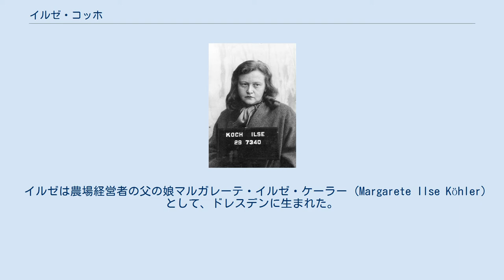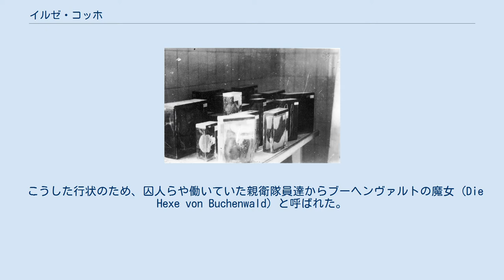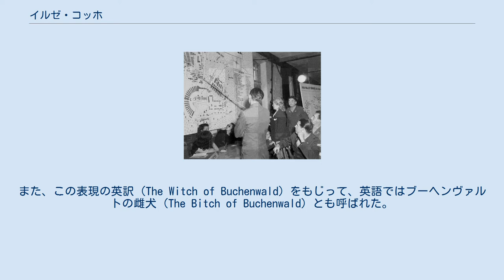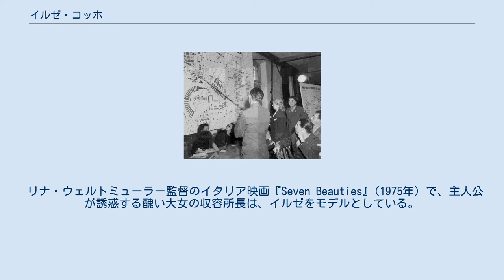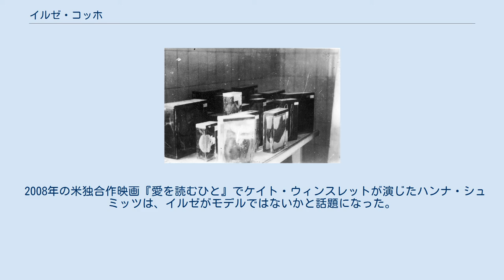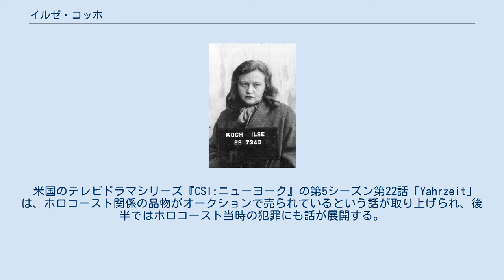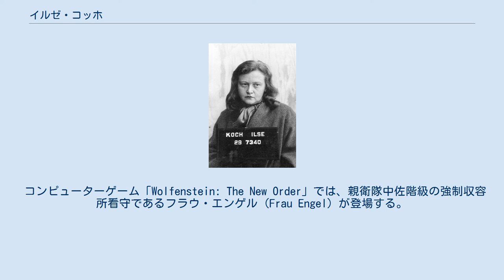イルゼ・コッホ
ダッハウ強制収容所にて米兵に説明するイルゼ イルゼ・コッホ（Ilse Koch、1906年9月22日 - 1967年9月1日）はブーヘンヴァルト強制収容所所長の妻であり、女性看守。
彼女は、囚人に対するサディスト的な拷問行為および好色さで知られている。
また、囚人の皮膚で工作を行った事でも有名。
 イルゼは農場経営者の父の娘マルガレーテ・イルゼ・ケーラー (Margarete Ilse Köhler) として、ドレスデンに生まれた。
イルゼは15歳で学校を卒業し、工場に仕事に働きに行った。
彼女はドイツの経済がまだ第一次世界大戦におけるドイツの敗北から回復していない状況下であった頃に徐々にナチズムに関与し始めた。
 元々はザクセンハウゼン強制収容所において看守兼秘書として仕事をしていたところ、1936年所長で親衛隊幹部のカール・コッホと結婚し、翌1937年ブーヘンヴァルト強制収容所に夫に随行した。
 イルゼが作らせた、囚人の内臓を樹脂で固めた標本 夫が収容所の所長の地位にあることを楯に、収容所の構内で馬を乗り回したり、囚人に鞭を打ったり、囚人に対して虐待行為を行った。
さらに、死んだ囚人の皮膚でランプシェードやブックカバー、手袋を作るなどの常軌を逸した行動のみならず、刺青をしている囚人がいるとその囚人を注射で薬殺してから皮を剥いで収集したりさえしたとされている。
ただし、戦後の裁判においても、そうした行為を具体的に証言できる者はなかった。
 こうした行状のため、囚人らや働いていた親衛隊員達からブーヘンヴァルトの魔女 (Die Hexe von Buchenwald) と呼ばれた。
また、この表現の英訳 (The Witch of Buchenwald) をもじって、英語ではブーヘンヴァルトの雌犬 (The Bitch of Buchenwald) とも呼ばれた。
 さらに、彼女が工作用に人皮を入手できた理由はブーヘンヴァルト勤務のナチスの医者が愛人であったためとされている。
このためよくイルゼは好色家・色情狂として噂される。
また、飼い犬を女囚にけしかけるなど、捕虜虐待の噂が絶えなかった。
 1943年に夫カール・コッホが収容所における悪事で告発されたとき、イルゼも横領着服容疑で裁判にかけられ投獄されたものの、証拠不十分で無罪となる。
一方、夫カールは死刑を宣告され1945年4月に処刑された。
その後、ルートウィヒスブルクにいた家族と一緒に生活していたが、彼女は1945年6月30日にアメリカ合衆国当局によって捕えられた。
 1947年、アメリカ占領軍によって逮捕された彼女は、終身刑を言い渡されるも証拠不十分で懲役4年に減刑され、1949年に恩赦で釈放されるも、西ドイツの司法当局はこれを許さず、ドイツ国民への犯罪行為として再度イルゼを告発し、1951年に終身刑を言い渡した。
イルゼはあくまで無罪を主張し、国際人権委員会に告発するも相手にされず、1967年息子に「死だけが救い」の文章を残して自殺（縊死）した。
 多くのホロコースト否認論と同じように、イルゼの行為にも疑義が挟まれている。
彼女の人皮装丁本にはアドルフ・ヒトラーの『我が闘争』や家族のアルバムや日記などがあったとされるが、人皮製の装丁本やランプのシェードなどイルゼが作ったという品物は後に見つかっておらず、物的証拠の無い中での証言となっている。
ただし、臓器標本や、刺青入りの切り取られた皮膚は現存していて、ブーヘンヴァルトの記念館に収蔵されている。
 2020年人間の皮で作った写真アルバムが発見され、内容からブーヘンヴァルト収容所のものと考えられている。
 収容所におけるイルゼの行状は、虚実を交えて戦後広く知られるようになった。
このため、イルゼに何らかの着想を得たといえるフィクション作品はいろいろある。
 リナ・ウェルトミューラー監督のイタリア映画『Seven Beauties』(1975年) で、主人公が誘惑する醜い大女の収容所長は、イルゼをモデルとしている。
 また、『イルザ ナチ女収容所 悪魔の生体実験』(1974年) なるポルノ映画も北米で製作されている。
ただし、この映画はあくまでも史実を踏まえないフィクション作品であり、主人公は現実のイルゼとは異なる設定がなされている。
イルゼがモデルというより、彼女やイルマ・グレーゼなど収容所の女性看守をめぐる多くの虚実から着想を得た作品である。
 200...